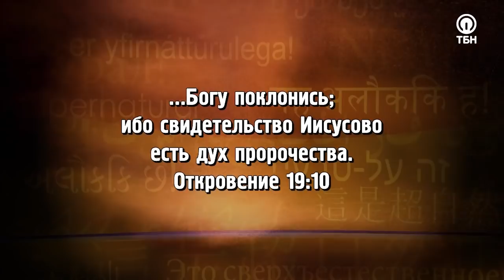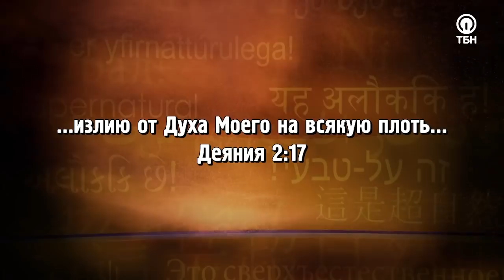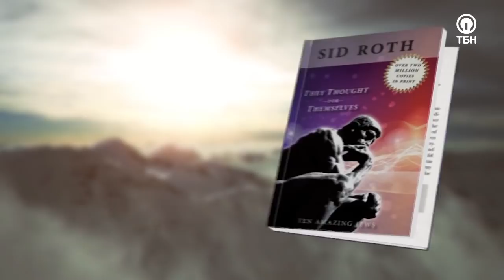ЗАКОНЫ ЦАРСТВА БОЖЬЕГО! «Это сверхъестественно!»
Чтобы вы сделали, если бы Господь повелел вам жестоко избить вашего ближнего? А приходилось ли вам устраивать настоящий погром в церкви, когда вы высвобождали пророчество?

Гость Сида Рота Роберт Санчес послушен Богу настолько радикально, что его поведение зачастую удивляет окружающих, но именно такого послушания и ожидает от нас Господь!

«Бог действует через обычных верующих, у которых есть дух пророчества. Это Христос в них, Он открывает их уста. Мало кто из нас понимает учение Библии об излиянии Божьего Духа на всякую плоть. Но Господь действует через обычных людей вроде меня, чтобы кто-то услышал слово, меняющее судьбу!»

Служитель расскажет, каким невероятным образом Бог спас его от гибели, каким было первое поручение от Святого Духа, а также пояснит, почему пророчества – это дар, доступный каждому верующему!

О том, как научиться быть послушным Богу в любой ситуации, где взять силы не бояться говорить истину, и как раз и навсегда покончить с духовным рабством – смотрите в программе!